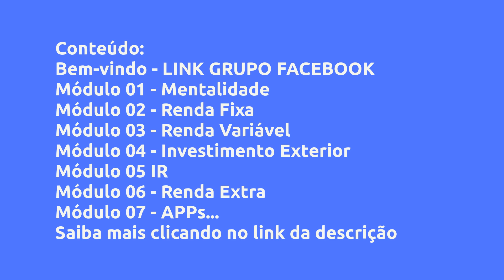(REVIEW) EU ESCOLHI INVESTIR - ALINE KATLIN DE OLIVEIRA LEITE, VALE A PENA?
Eu Escolhi Investir - Aline Katlin de Oliveira Leite, Vale a Pena?

Um pouco sobre (informações do produtor):
Esse Curso Online irá te transformar em um investidor consciente e preparado. Após esse treinamento você estará apto para começar a investir por conta própria tanto na renda fixa quanto na renda variável do Brasil e do mercado Americano. O grande objetivo do nosso Curso Eu Escolhi Investir é levar educação financeira e sobre investimento de qualidade a um preço justo. Fora os ensinamentos sobre renda extra, milhas e Networking.

Vantagens:

-Pagamento Seguro
-Acesso Imediato
-Várias Formas de Pagamento
-100% Online

Conteúdo:
Bem-vindo - LINK GRUPO FACEBOOK
Bem-vindo

Módulo 01 - Mentalidade
Módulo 01 - Mentalidade

Módulo 03 -... Clique no link acima para saber todo o conteúdo

Pesquisas mais frequentes:
Aline Katlin de Oliveira Leite é confiável?, Eu Escolhi Investir é bom?, Eu Escolhi Investir vale a pena?, Eu Escolhi Investir Aline Katlin de Oliveira Leite, investir, como investir, onde investir, investir em ações, eu escolhi esperar, como investir no exterior, por que investir em franquia, investir na rico, como investir?, como investir em dolar, investir em angola, investir em bitcoin, como investir em 2023